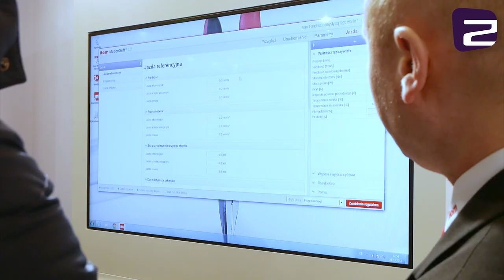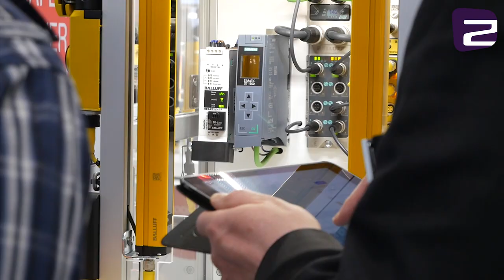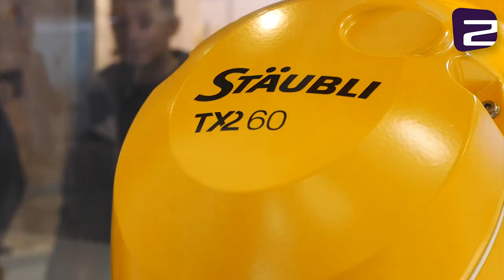Idea Przemysłu 4.0 na Automaticon 2018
Wszystko co potrzebne do wdrożenia idei Przemysłu 4.0 w przemyśle na targach Automaticon 2018.